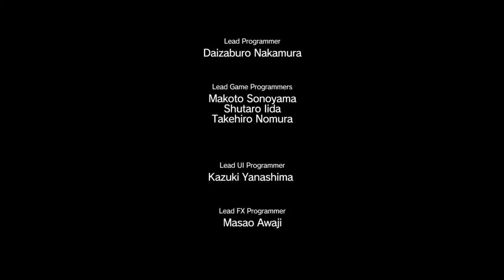MGS V: The Phantom Pain - Episódio 20 - Como derrotar o Homem em Chamas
Uma das maneiras de derrotar esse boss.